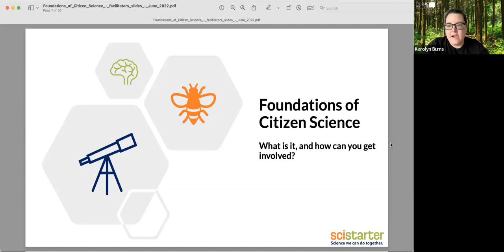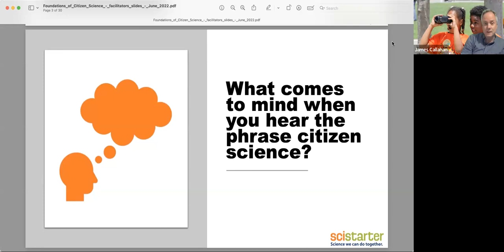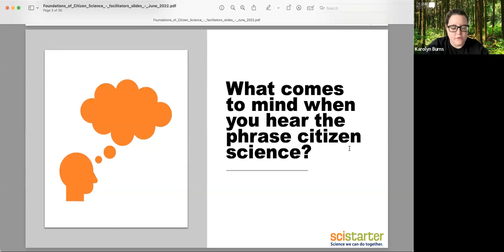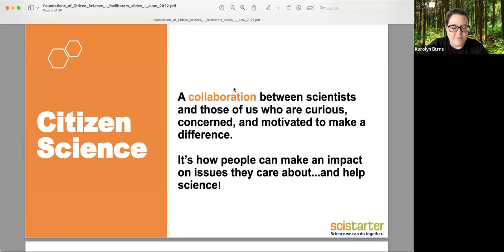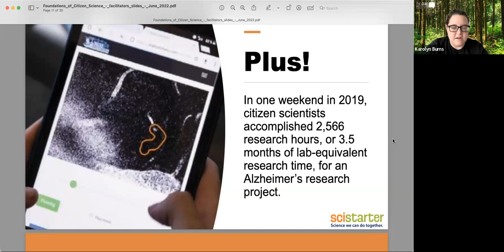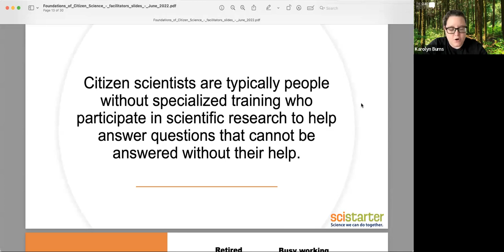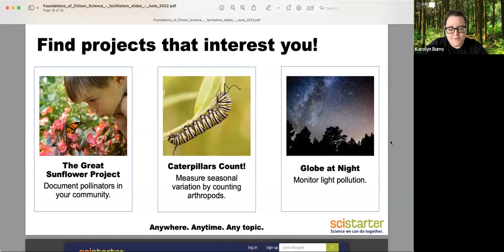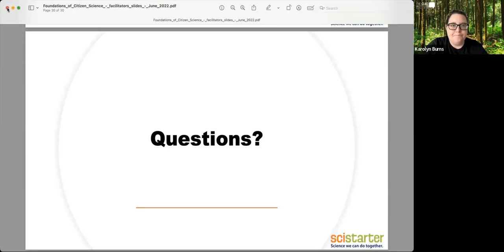Informal Discussion (April 25, 2023)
Join the CLEAN team as we discuss  Citizen Science and Opportunities for Involving Students and Teachers in Data Collection!